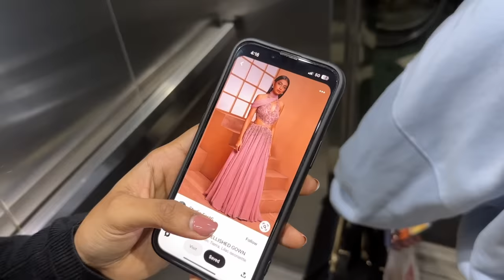Indian Engagement Outfit from Scratch! Indian Edgy Gown *Rs.7000* Sarah Sarosh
Hey you!

🤍 PRODUCT LINKS:
After colouring and continuously heat styling my hair you know I have been trying products to help repair hair bonds. I have talked about the TRESemmè Bondplex Repair Range in the past and I have come back to it for all good reasons!

Dr. Sheths: SARAH20
Plum: SARAH15
Mars Cosmetics: SARAH
Limese Connect: SARAH10
Earth Rhythms: SARAHS
Suganda: SARAH
Eclat: SARAH20
YBP Cosmetics: SARAH10
Qurez: SARAH
Dot&Key: SARAH10
Carmesi: SARAH

🤍 WHAT I'M WEARING:
Top:
Lipstick:
Nailpolish:

XOXO -S